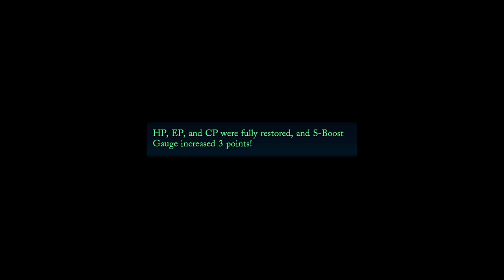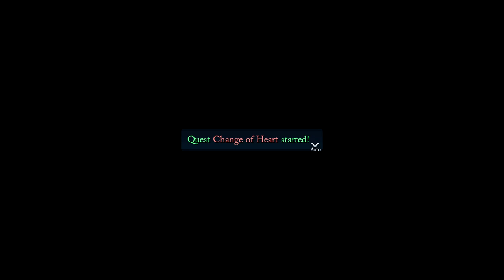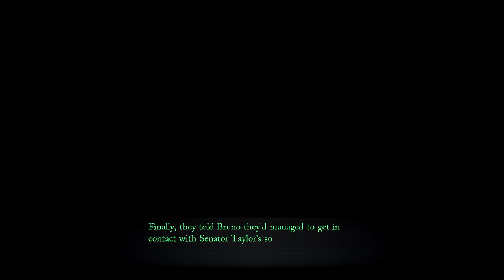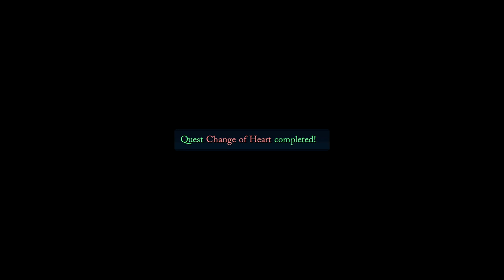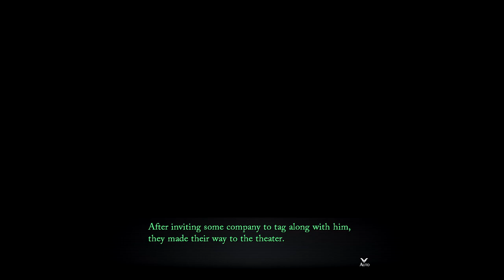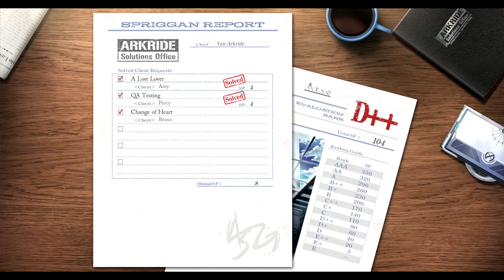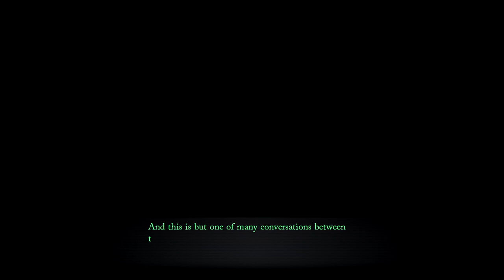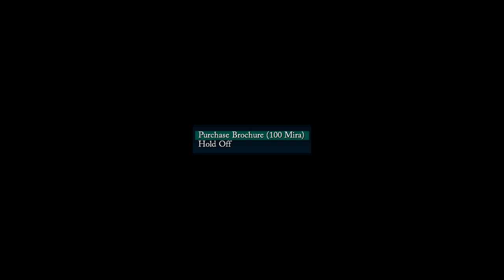[Trails through Daybreak] Chapter 3: Capriccio in Tharbad (October 3rd) | 100% Playthrough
Full playthrough of the PC version of Trails through Daybreak/Kuro no Kiseki. This video covers the events of the first day, October 3rd, of Chapter 3: Pleasure in Delirium.

After a —longer than intended— break, the Daybreak playthrough is back! But in video format rather than as a livestream. My original plan of streaming the full game didn't really work out and it's important to acknowledge my own shortcomings, which in this case are my inability to provide much commentary and since I'm not used to streaming/playing for such long sessions on my own, in the end I wasn't enjoying the experience as much as I wanted to.
Still, I want to finish what I started and while this approach will be more time-consuming compared to streaming, between recording and doing some editing to cut down most of the loading times, I feel it's appropiate given what my goal for this playthrough is (even if the sheer length of the video may not be the most viewer-friendly). I'm still finding my footing for this project and of course I'm open to your feedback.

For those that join for the first time, the flow of these videos will be as follows: exploring all areas available (talking to NPCs and shopping) → completing all 4SPGs available → watching Connect Events and movies, if there are any → advancing the main story → repeat during nighttime sections.
The timestamps down below cover the most relevant moments so you can quickly check a specific section, and I've also included additional comments to explain a few things.

Timestamps:
🠚 Beginning: 0:00
🠚 Old Town: 16:56
🠚 Riverside: 30:07
🠚 Station Street: 40:31
There's new armor and footwear available at Thunders but what you can buy on October 5th has better stats.
🠚 Tyrell District: 54:16
🠚 Seiden District: 1:09:27
The Elleland Boutique also sells gendered armor/footwear but it's recommended to ignore it until the Final Chapter, when they're the best in the game.
🠚 4SPG - QA Testing: 1:21:54
🠚 4SPG - Change of Heart: 1:31:19
🠚 4SGP - A Lost Lover: 1:47:40
To be honest, I don't like the outcome if you choose to lie... but I need those Chaos points. Sorry Amy.
🠚 Movie - The Peony Blade: 2:02:14
🠚 Connect Event - Agnès II: 2:05:39
🠚 Connect Event - Kincaid I: 2:10:31
🠚 Connect Event - Dingo I: 2:15:33
🠚 Orbment upgrades: 2:21:11
🠚 Road to Dirke Memorial Park: 2:26:25
🠚 Dirke Memorial Park: 2:30:56
🠚 Boss - Iglis Launa: 2:59:03
🠚 Battle - Forest Garm: 3:08:06
The first fight features 8 wolves so you can easily set up an Octuple Kill for the Achievement if you don't have it yet. As usual, hit as many Garms as possible with Feri's Aerial Dust for a high Chained Hits counter and then use Aaron's S-Craft to defeat them all.
🠚 Meeting Nina & Fie: 3:13:55
🠚 Agnès' family situation & A new business trip: 3:19:58
🠚 Nighttime - Old Town: 3:36:30
🠚 Nighttime - Riverside: 3:47:08
🠚 Nighttime - Station Street: 3:53:29
🠚 Nighttime - Tyrell District: 4:05:30
Cinema Esprit is the only location available.
🠚 Nighttime - Seiden District: 4:09:34
🠚 4SPG - Lost and Found: 4:17:06
Since fast travel is disabled during this quest and the enemies are the same as in the Prologue, it's a very good opportunity to work on Achievements related to Field Battles, defeating x number of enemies, landing Preemptive Strikes, etc.
🠚 Boss - Regina Geist: 4:25:29
Very annoying boss! I've always had issues trying to hit it and this playthrough isn't an exception. Equipping a Hit Quartz or relying a bit more on Arts than physical attacks are both good ideas.

In addition, Regina Geist can easily inflict Fear, draining your CP and making you unable to act. A good way to counter this status ailment (if you don't have an accessory to prevent it, as is my case) is by using Van's Heated Roar twice because even if it triggers, it has 0 Delay and you'll have a turn right away, giving you another chance to cleanse it.
🠚 Connect Event - Aaron I: 4:33:51
🠚 Movie - Sober Curious: 4:39:48
🠚 Tea party invitation: 4:43:47

Information:
🕛 Nightmare Mode
🕒 Starting from a fresh New Game savefile
🕕 Current LGC Alignment: 1/2/2 → Planned LGC Alignment: 2/5/5
🕘 Current Solutions Office Rank: C (125/350) → Planned Solutions Office Rank: AAA (377/350)
🕛 Enemies registered: 71/250
🕒 Chests opened: 74/224
🕕 Movies watched: 3/12
🕘 Gourmet Rank: 3/10
🕛 Japanese Audio
Resources (written by me):
📚 Connect Events, Gifts & Movies Guide